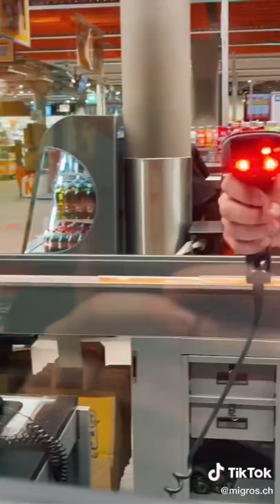Album Cover Challenge💖 (ID:migros.ch)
Album Cover Challenge!